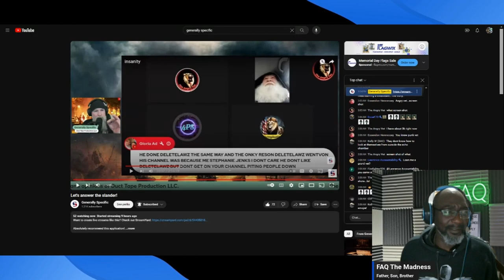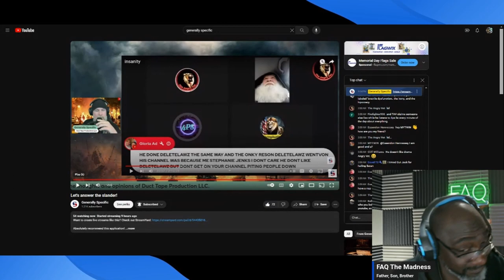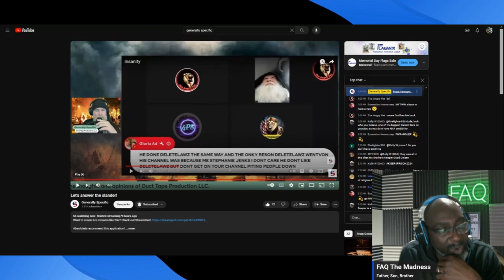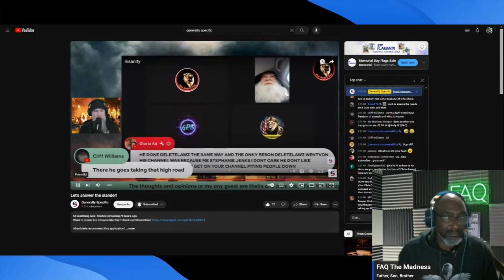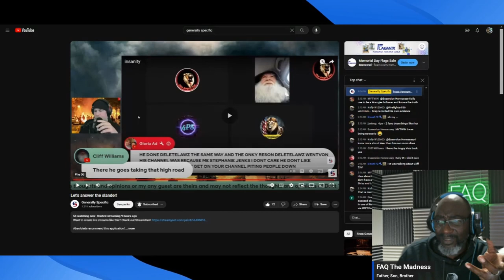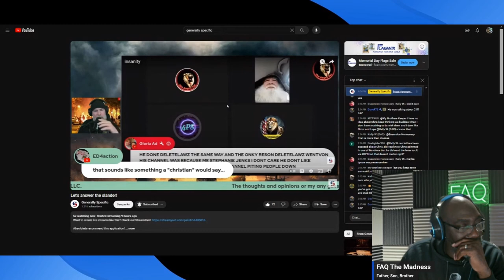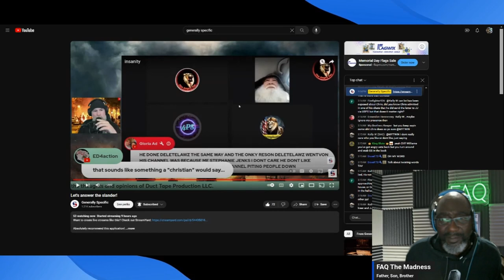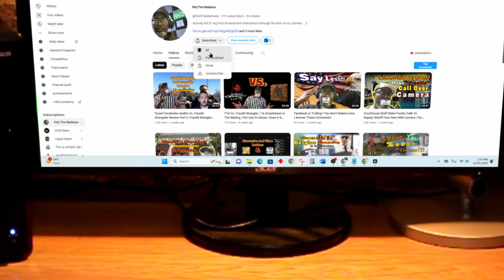Rift in The Community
I have a few thoughts on the rift that has recently surfaced. This post may not offer much in the way of clarity. But I am now capable of using StreamYard to screen record among other things. I'm a fan.

I caught different sections of what turned out to be 11 + hours of live commentary by @Generally_Specific

Equipment

Gimble: Zhiyun Smooth Q
Cell Phone: REVVL 5G
Body Worn Camera (Self): AKASO EK7000
Editing Software: Davinci Resolve 18
Audio: Zoom H6 Handy Recorder
Lavalier Microphone: K35
Headphones: Beexcellent